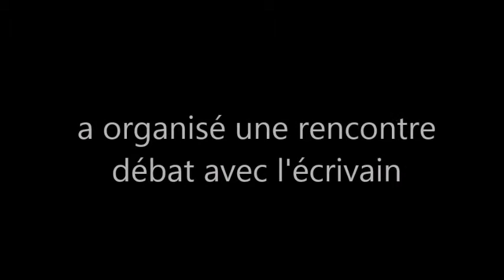ACDA-Rencontre débat avec SAMIR TOUMI-Partie 1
ACDA (Agir pour le Changement et la Démocratie en Algérie)